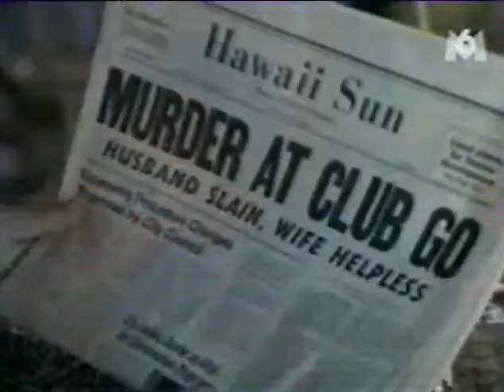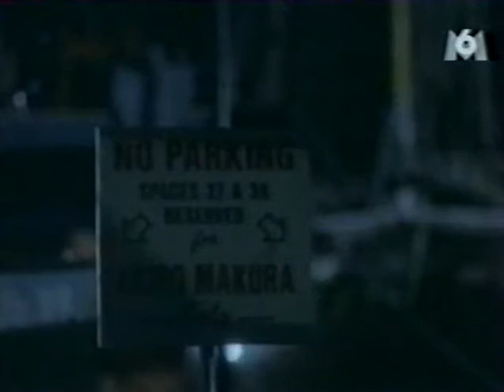[Raven] Saison 02 - Episode 02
[Raven] Saison 02 - Episode 02  VF